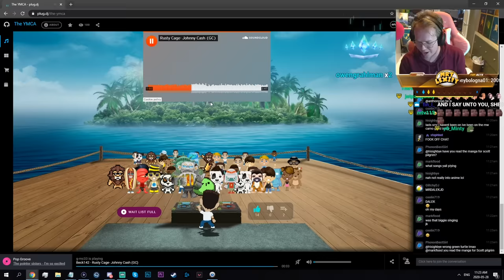RACE TO ROUND 100, REVELATIONS.